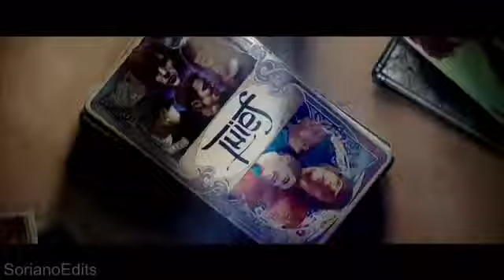Now You See Me- My Songs Know What You Did In The Dark (Light Em Up) by Fall Out Boy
Edit made by Samantha Soriano. I simply edited the video.